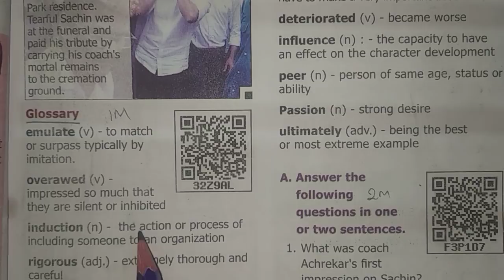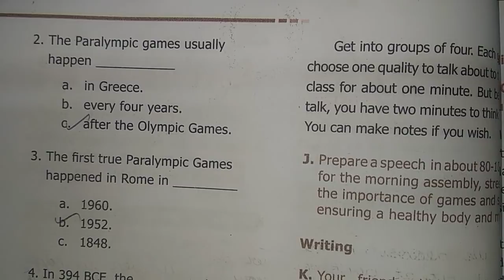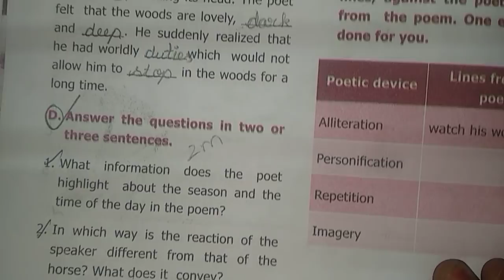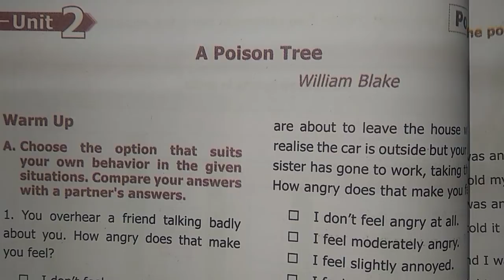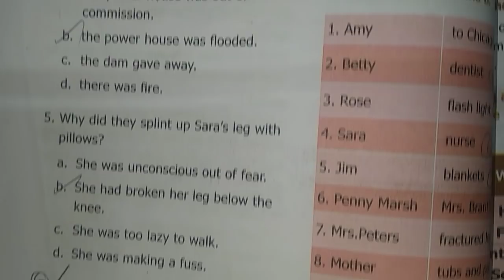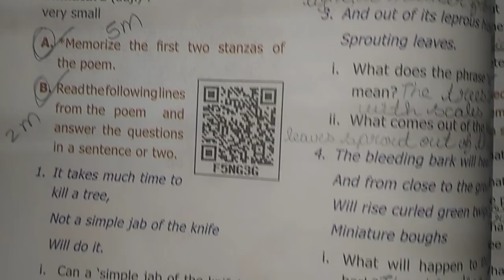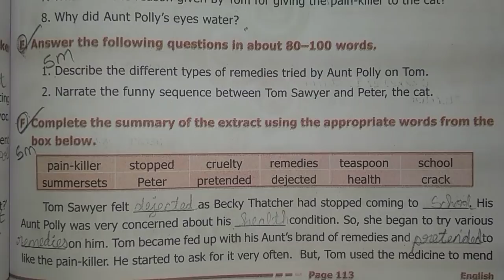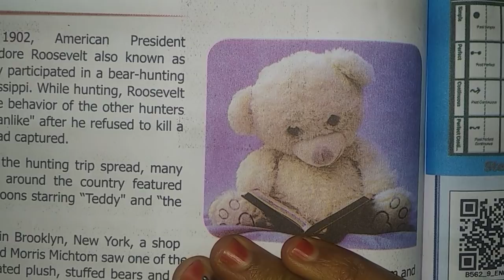TN samacheer 9th Halfyearly exam syllabus | All Subjects | English important questions| New syllabus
This video is very helpful for ninth standard students to get good marks in mathematics

Maths Question paper👇

Science Question paper👇

Social Question paper👇

Easy to get 💯 Marks 👇
          Videos 👇
Maths Question paper
All Question papers 👇
வாழ்வில் உயர🙏வாழ்த்துக்கள்
MathsclassKanakkuminikum
what is commutative property
Topics covered by ✍️
2.3
TN samacheer 9thEnglishimportantquestions HalfyearlyEnglishimportantquestions exam syllabus | All Subjects | Englishimportantquestions | New Syllabus